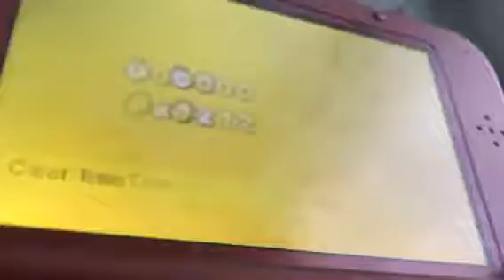Super Mario 3D land special world 2-3